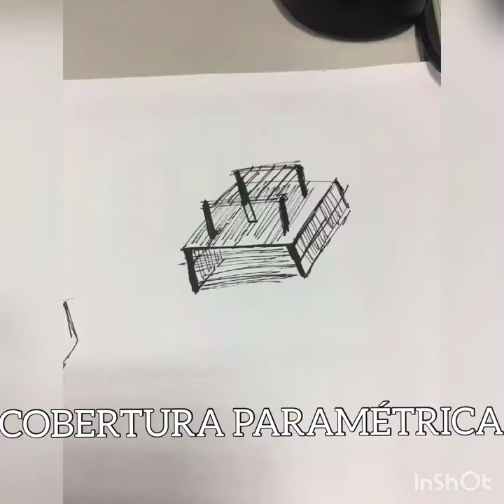Maquete conceitual: Pergolado liquido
Parâmetro: Ângulo e alturas- Aplicabilidade: estudo da forma de um pergolado.
 Equipe: Mateus, Eduardo, Mayara,Tassio, Danubia e Lucas F.